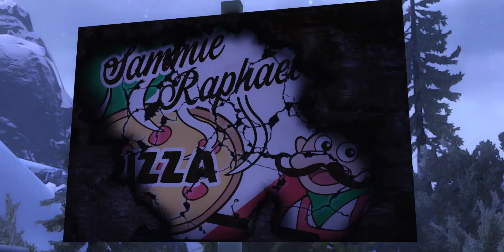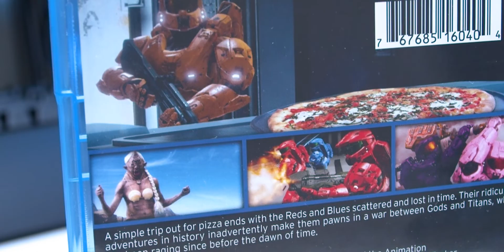RvB Season 16: The Shisno Paradox Review and Blu-Ray Giveaway!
Is Red Vs Blue: The Shisno Paradox another triumphant entry in the long-running machinima series? Or does it fall flat?
Enter the prize draw to win one of two Blu-Ray DVD combo packs: